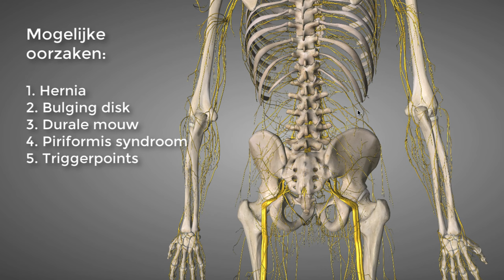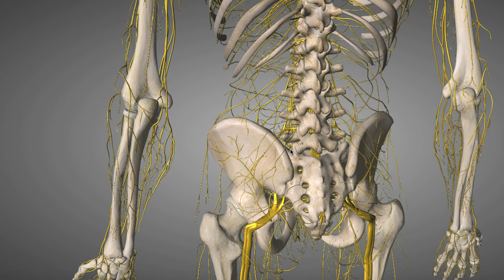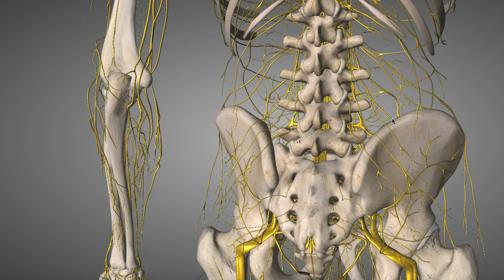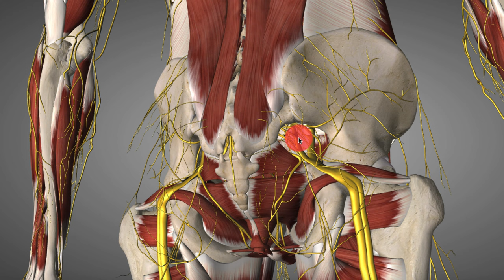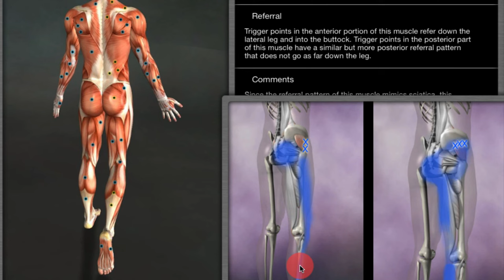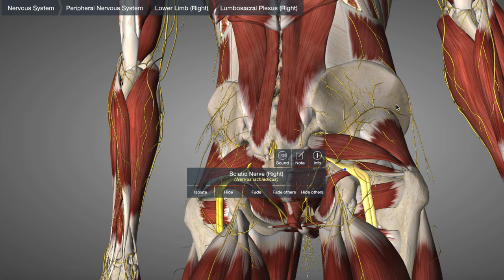Oorzaken van zenuwpijn in je been?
In de praktijk zien we veel mensen die last hebben van zenuwpijn in hun been. De grote beenzenuw heet de nervus ischiadicus. Misschien heb jij wel eens van de term ischias gehoord? Deze term is afgeleid van de term ischiadicus. Ischias veroorzaakt zenuwpijn in je been omdat er ergens in je lichaam druk op komt te staan.

In deze video vertel ik de meest voorkomende oorzaken van pijn in je been. Klik voor meer informatie op de link naar de desbetreffende pagina.